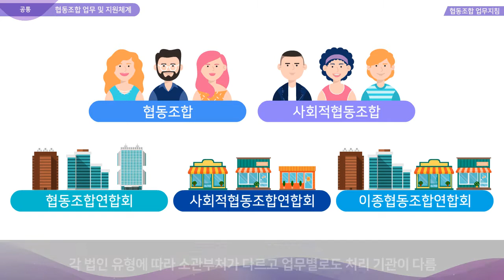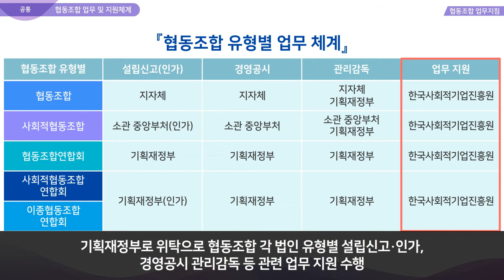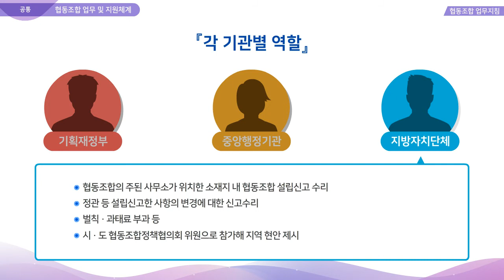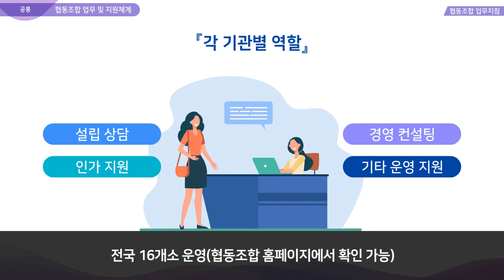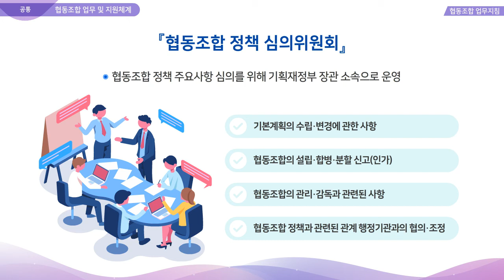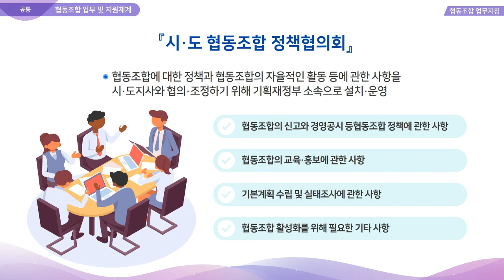협동조합 업무기초 이해 - 4. 협동조합 업무 및 지원체계